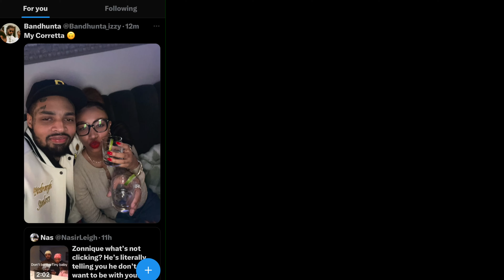respond to backlash !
Shot by: @TrePProductions
Welcome to TreP Productions, your gateway to captivating visual storytelling in the heart of Atlanta, Georgia! 🎥✨

At TreP Productions, we're not just a video company; we're your creative partners in bringing your vision to life. With a passion for crafting compelling narratives and a commitment to excellence, we specialize in producing high-quality videos that resonate with audiences and leave a lasting impact.

Our Atlanta-based team is a diverse group of talented individuals who thrive on innovation and creativity. From concept development to shooting, editing, and post-production, we handle every aspect of the video production process with precision and flair.

Whether you're a business looking to create engaging marketing content, an artist in need of a music video, or an organization with a powerful message to share, TreP Productions is here to turn your ideas into visual masterpieces. We pride ourselves on our ability to adapt to various genres and styles, ensuring that each project is a unique reflection of your goals and aspirations.

Our key services include:

📽️ Commercial Video Production: Elevate your brand with captivating commercials that leave a lasting impression.

🎬 Music Video Production: Transform your music into a visual spectacle that captures the essence of your artistry.

📹 Corporate Video Production: Communicate your company's message effectively with professional corporate videos.

📺 Social Media Content: Engage your audience on social platforms with eye-catching video content.

🎥 Event Coverage: Preserve the memories of your special events with our expert event videography.

💡 Creative Consultation: We'll collaborate with you to develop creative concepts and strategies that align with your objectives.

When you choose TreP Productions, you're choosing a partner dedicated to bringing your vision to life. Join us on this visual journey, where storytelling meets cutting-edge technology and creativity knows no bounds.